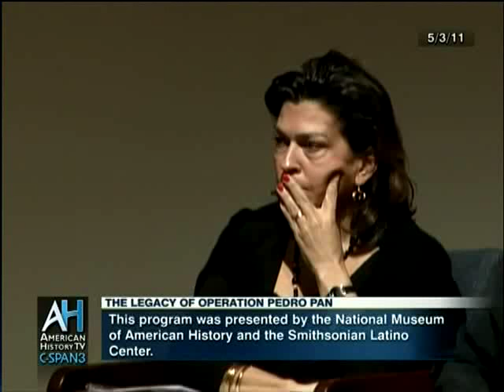Smithsonian Legacy of Pedro Pan